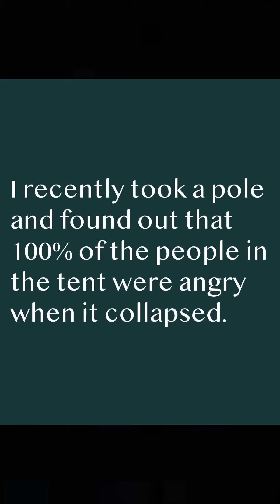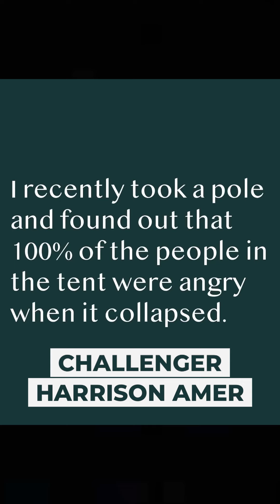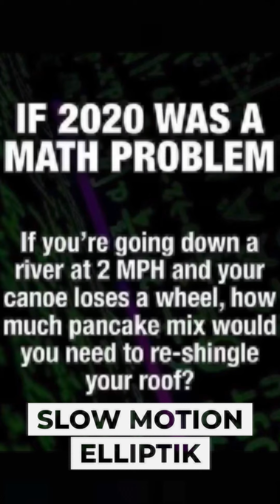R.I.P this video